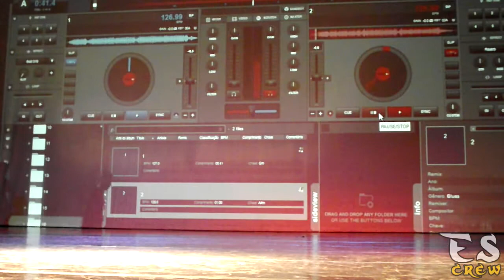Alex Pereira vs Matheus Borges 1° battle of Exit